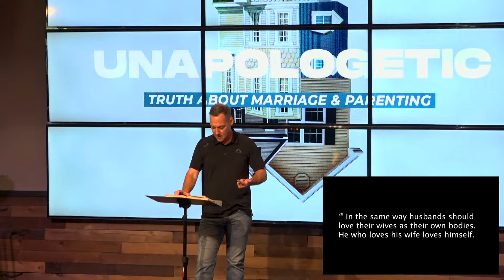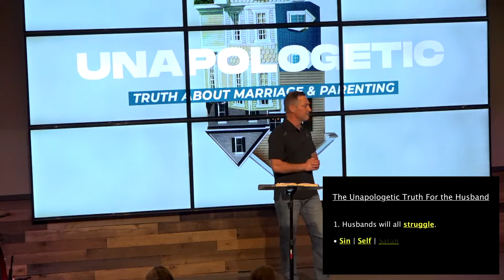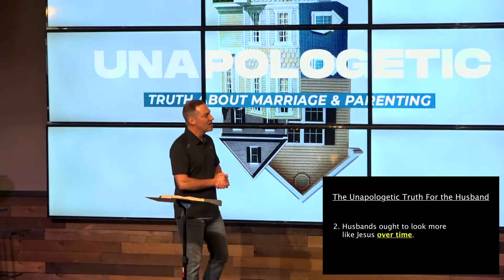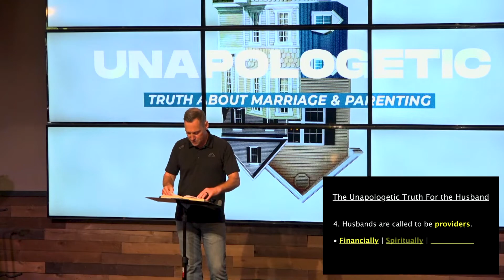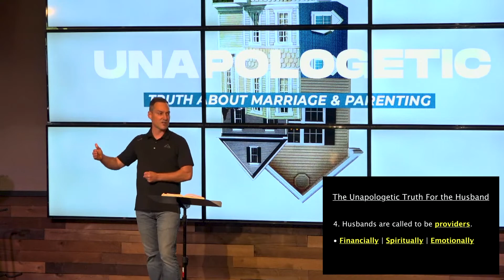How to Become a GOOD Husband for Your Wife | Christian Relationship Advice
What steps can you take to become the kind of husband that both your wife and God want you to be? In this Christian sermon delivered by North Valley Church, the topic of how men can become the man that God has called them to be, as well as how men can love their wives in the same way that Christ loved the church, is discussed.